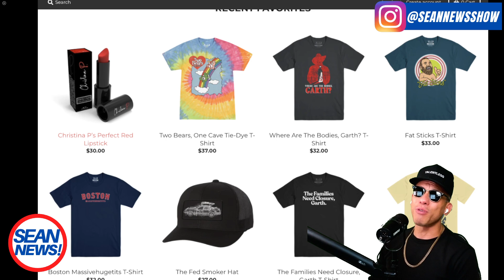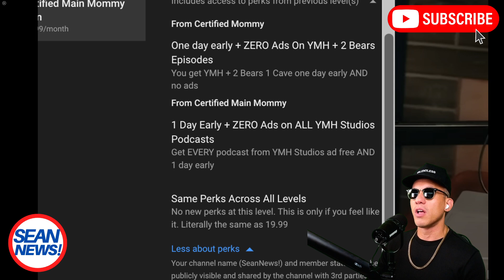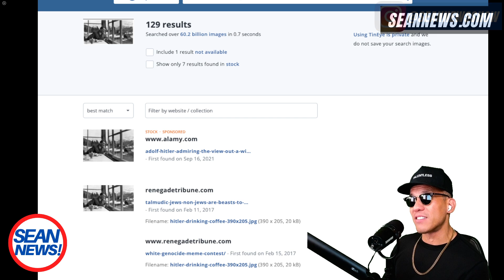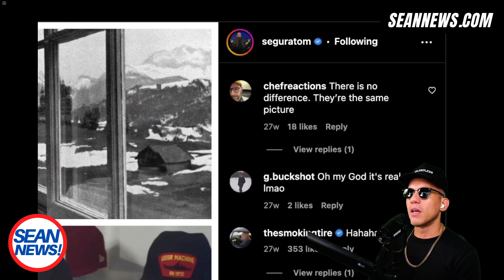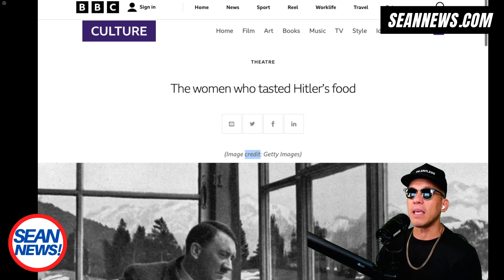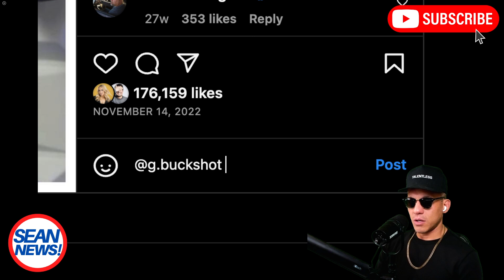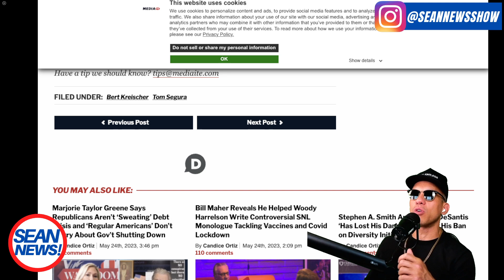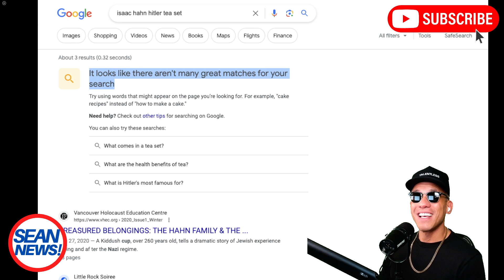🎁 From Hitler to Hoax: Tom Segura's Fake Tea Cup Exposed! Bert Kreischer's Birthday Gift Letdown 🫖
Welcome to our explosive new episode of SeanNews! In this episode, we delve deep into a jaw-dropping gift-giving situation on the renowned 2 Bears 1 Cave Podcast. Brace yourself as we unravel the shocking truth behind Tom Segura's supposedly extravagant present to Bert Kreischer - a teacup set with an astonishing backstory. Hold on tight as we expose this mind-boggling revelation with the help of cutting-edge forensic imaging techniques. Prepare to be stunned as we unravel the secrets hidden within the $22,000 teacup claimed to be owned by none other than Adolf Hitler himself!

Join us as we meticulously dissect the episode and meticulously scrutinize the evidence presented. Our relentless research uncovers a scandal of epic proportions - the Instagram photo shared by Tom Segura, meant to authenticate the teacup's origins, is unveiled as a deceitful fabrication, cleverly manipulated through the art of Photoshop. The ramifications of this revelation are immense, leaving us questioning the very foundations of truth. This scandal will undoubtedly reshape the landscape of podcasting forever!

But the story doesn't end there. Prepare yourself for another shocking twist as we explore Tom Segura's subsequent gift to Bert Kreischer - a grotesque bronze bust that resembles something far more repulsive than a mere statue. We dive deep into the controversy surrounding this disturbing work of art and raise the pressing question: Is Joe Rogan somehow involved in promoting these deceptive and dishonest comedians?

It's time to stand up against these fraudulent acts, and we're leading the charge. Join us in exposing these hack comics and sending a powerful message to the YMH studios. Together, we'll shed light on the dark corners of comedy and demand authenticity from the internet's most prominent figures. Brace yourself for an eye-opening journey that will leave you craving more.

We're delivering the hardest hitting breaking news and funny commentary on YouTube! Lots of amazing content is on the way!
OUR MISSION
Glorify God
Bully the Bullies
Expose the Frauds
Mock the Rich & Powerful
Uncover the Deception
& Decipher the Narrative